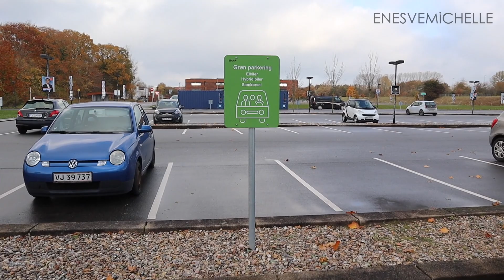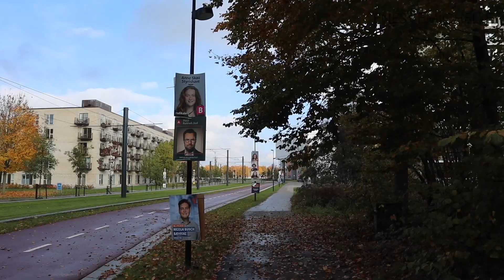Danimarka'da PARA Kazanıyorum!! - (Yurt dışı Bursları)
Sizlere Danimarka'da aldığım 8000TL burstan ve genel masraflardan bahsettim. Danimarka'da Okumak,Yaşam masrafları, Ev Kirası ne Kadar? gibi konuları detaylı olarak anlattım ki sizde bilgi sahibi olun, burada okumak isteyen arkadaşlarımızda faydalansın, nelerle karşılacağını bilsinler.

Enes ve michelle

Seyahat, bilgilendirici, ülkeler ve kültürel farklılıklar hakkında videolar çekiyoruz.
Videolarımızda size bir şeyler öğretirken aynı zamanda sıkıcı olmamak için çabalıyoruz..
İçinizden geçenleri tüm samimiyetinizle yazabilirsiniz.
Sevgiler, saygılar :)